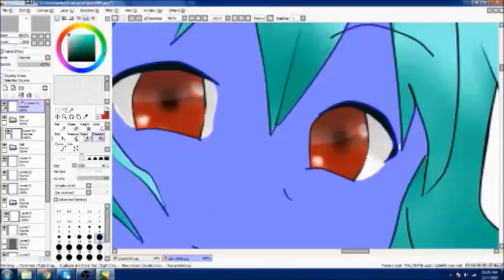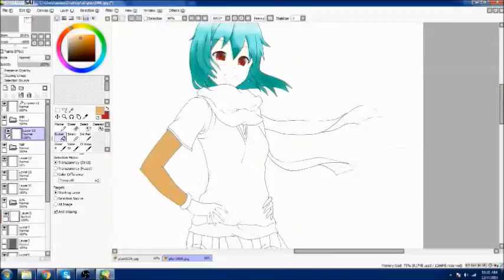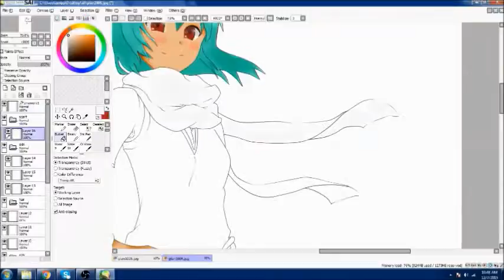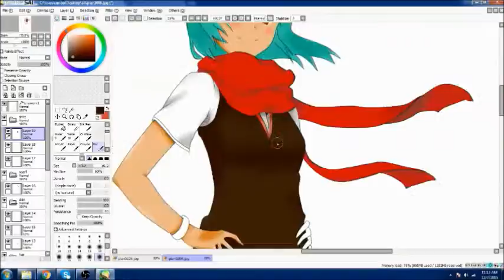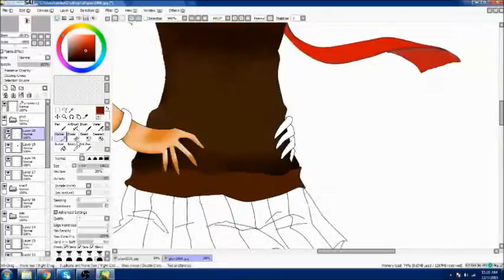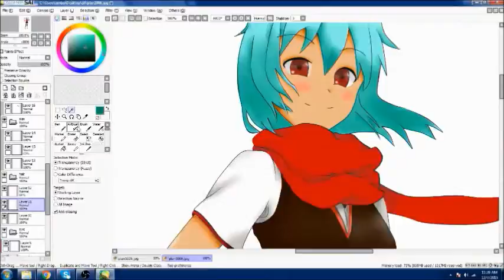drawing with sai paint tool using mouse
here are my first digital drawing video
song name ~ (dont know but the band is ALI PROJECT)